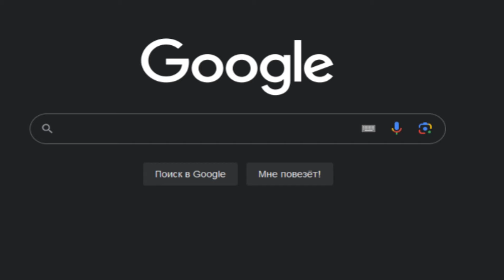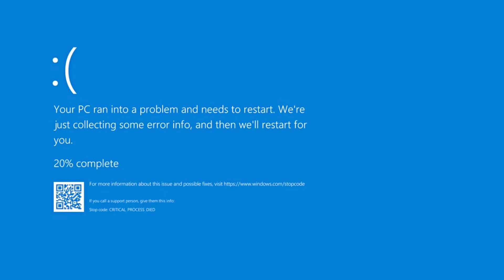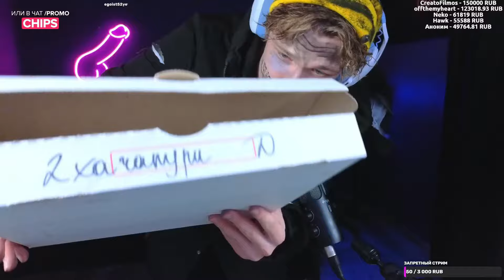СКАТИЛСЯ и СТАЛ БОМЖОМ | Недельная нарезка вместе с Crun4ch!